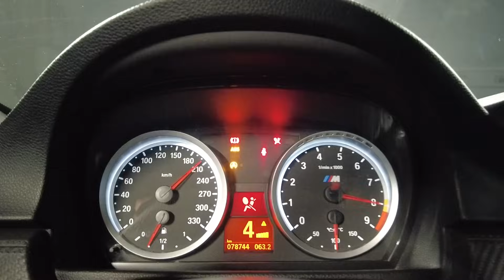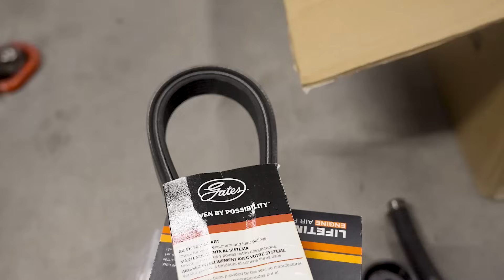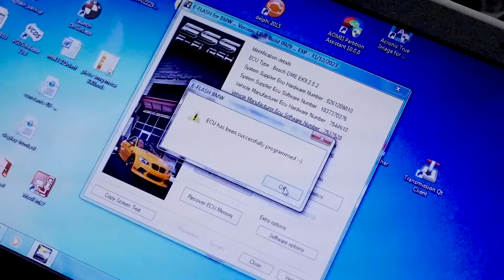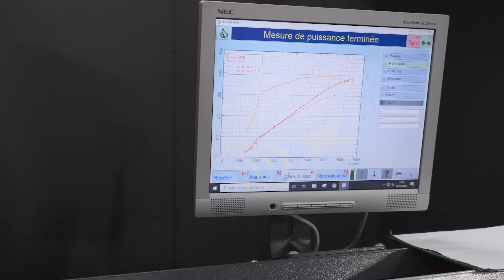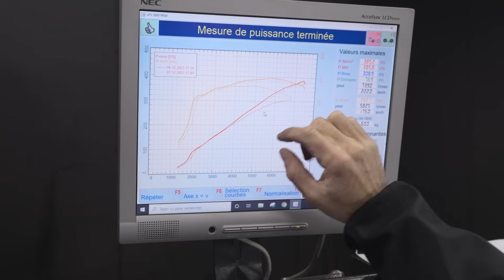645 ESS Tuning - Ce panzer compresseur m'a conquis ! Boîte manuelle !!!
Comment je me suis laissé séduire par cette BMW 645CI ? Un paquebot de luxe lourd et mollasson ?!
Incroyable mais vrai, encore plus quand ont rajoute un compresseur @esstuning5778 au V8 🚀

Passage au banc avant & après modifications, montage des pièces, reprogrammation et test sur nos petites routes de Bretagne avec la météo qui va bien...

Si cette vidéo vous a plu:
👍🏻 Likez!
🗣 Partagez!
Breizh Motorsport ///MBZH
🛠 Entretien / réparation
📈 Reprogrammation / préparation
🚗 Vente pièces / véhicules
🏁 Trackdays & courses